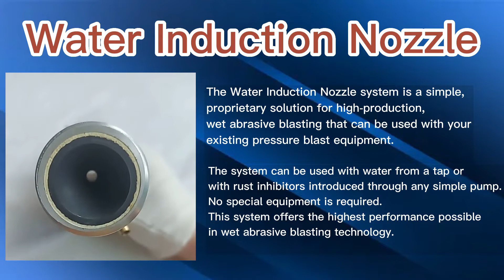Water Induction Nozzle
The Water Induction Nozzle system is a simple, proprietary solution for high-production, wet abrasive blasting that can be used with your existing pressure blast equipment. The system can be used with water from a tap or with rust inhibitors introduced through any simple pump. No special equipment is required. This system offers the highest performance possible in wet abrasive blasting technology.

BSTEC offers the most popular sizes in both boron carbide and silicon carbide material liner, which are lightweight and durable.